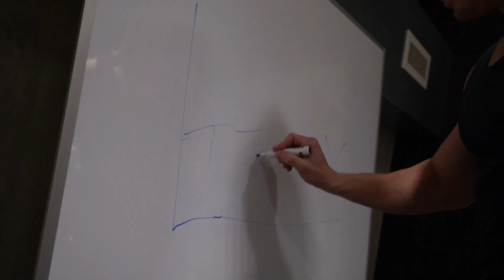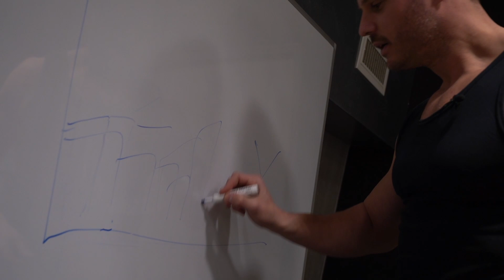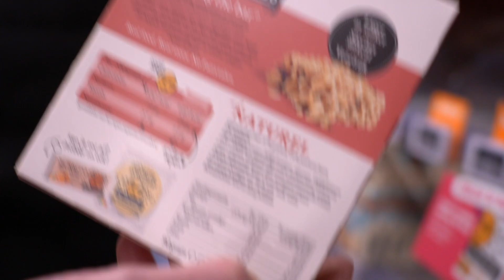In Top Shape Met PEAK WEEK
Afgelopen maanden heb ik Jordy met een 'Peak week' geholpen om zich voor te bereiden op zijn fotoshoot. Ik vraag hem hoe hij zo droog is geworden, gaan we samen naar de supermarkt en we zetten een PR bij het bankdrukken! Ook maak ik de winnaars bekend van de musclemeat actie.